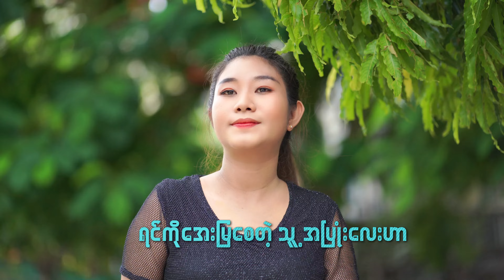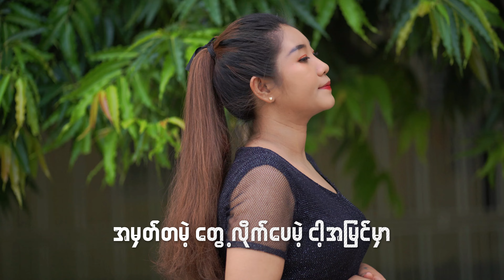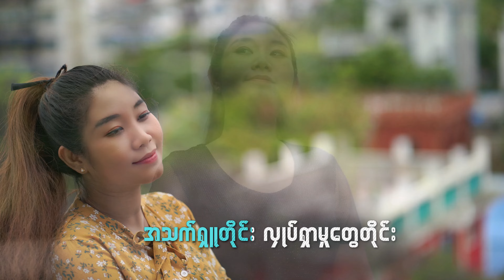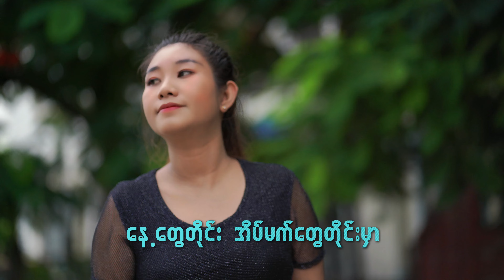အပြုံးပိုင်ရှင်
Song Name -အပြုံးပိုင်ရှင်
Artist            - မင်းမင်း
Composer   - ဇင်မင်း
Mixing & Mastering  -
Studio          - Yadanar Moe
Album          - Single
Producer     -